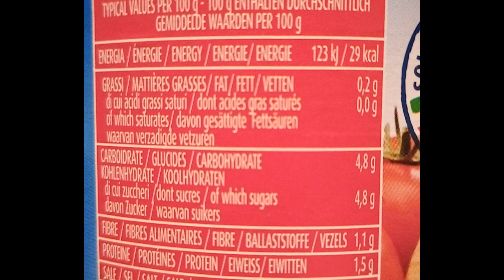Cheto crackers alla pizzaiola ZERO carbo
Salve a tutti, oggi vi propongo un'altra versione dei crackers, questa volta a zero carboidrati perchè ho utilizzato i semi di lino dorati, gusto pizza con origano e passata di pomodoro.

INGREDIENTI:
70gr di farina di semi di lino dorati
15gr di fibra di avena
sale a piacere
1 uovo
origano a piacere
50ml di passata di pomodoro